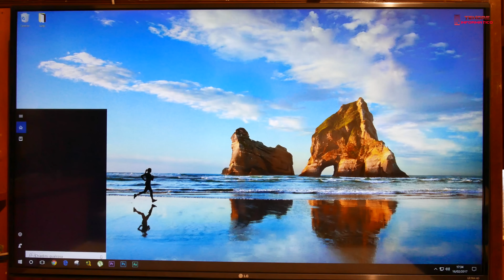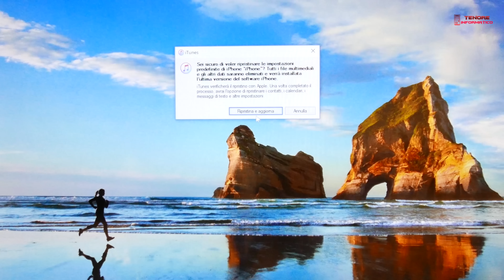Come resettare o ripristinare il proprio dispositivo iPhone bloccato da Windows 10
Il tuo iPhone si è bloccato, si è impallato, non ricordi più il codice di sblocco e non sai come sbloccarlo. In questa guida andiamo appunto a vedere come resettare un qualsiasi dispositivo iPhone da Mac o Windows, con l'aiuto del software iTunes.